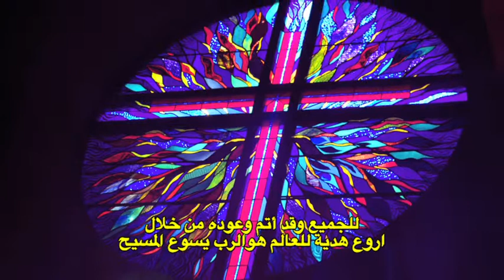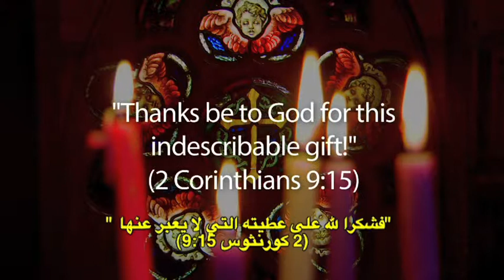Uniting Church Christmas Arabic web 3